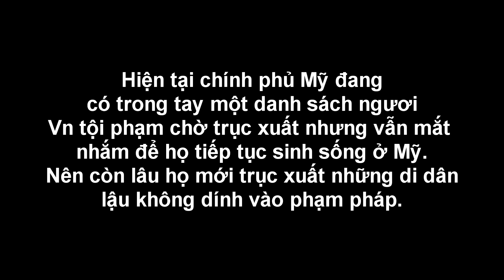Tại sao Mỹ không trục xuất di dân lậu ?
Cách nay không lâu chính phủ Mỹ có một đạo luật là bất cứ ai hể từ nước Cuba vượt biên vào Mỹ thì tự động cho ở lại Mỹ hộp pháp.

Trước năm 1980 Mỹ có đạo luật là người dân  từ Ái Nhị Lan Ireland được vào Mỹ ở tự do.